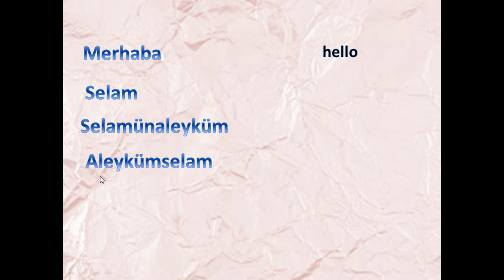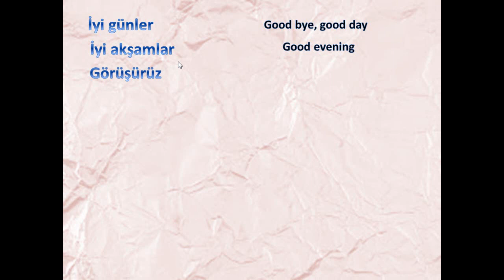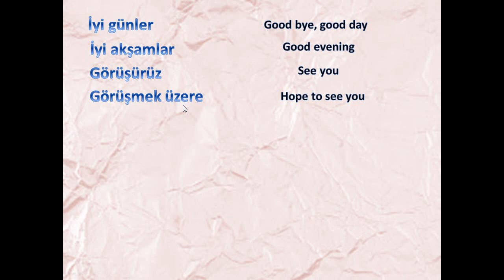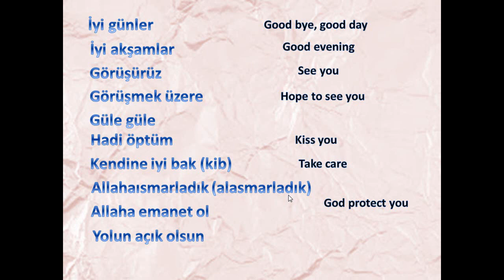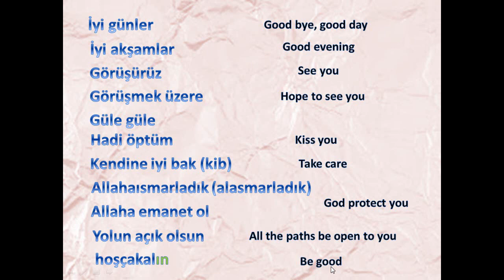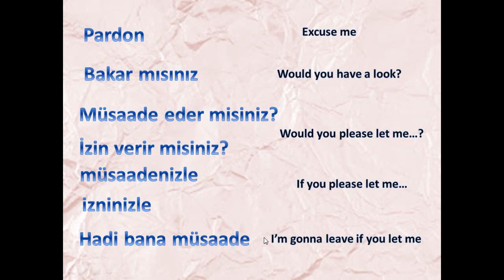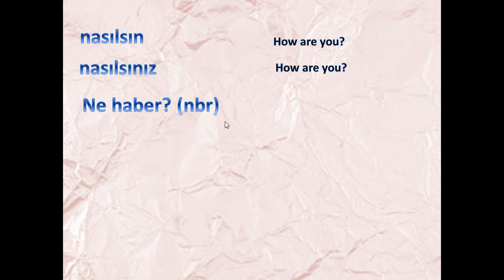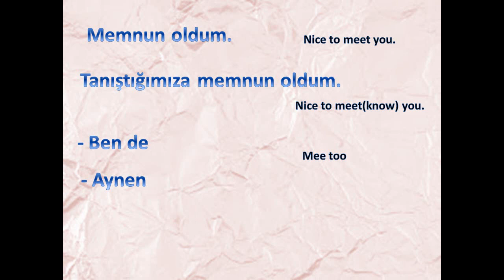Lesson 23- Greetings in Turkish- Learn Turkish language- for English speakers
In this video, you not only learn greetings but also you learn about some cultural tips which help you avoid misunderstanding.
This video will help expats avoid culture shock

please share Lesson 23- Greetings in Turkish- Learn Turkish language- for English speakers
This channel consists of educational videos, teaching Turkish to English and Persian speakers, and the English language to Turkish students. Also, it contains some ELT teaching videos.